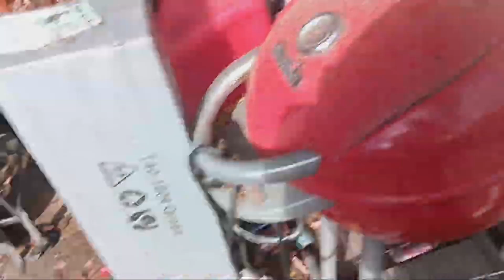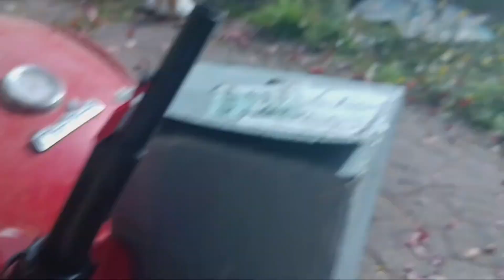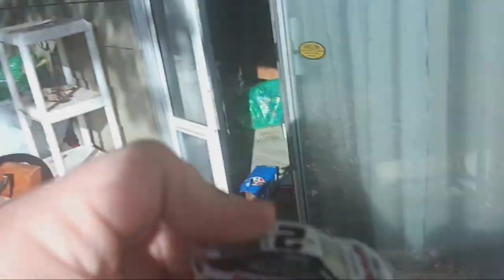October NASCAR Diecast Race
Shoutout to our participants
Momo Kawashima @momokawashima
Kevin Stewart @Kevin1230san
J-R Marks @JRMarksChamps
Stickman Outdoor Adventures @StickmanOutdoorAdventures
DaNeen @daneenduperron8989
JacksonTheGameDude 138 @JacksonTheGameDude138
Matt Shatterly @StormChaserDude27
New Marshall in Town @NewMarshallinTown
JCLikes Pam @jclikespam7791
Isaiah Moses @Isaiahmoses6141